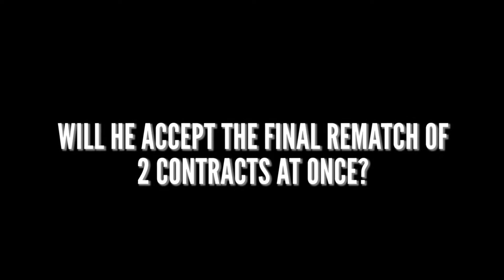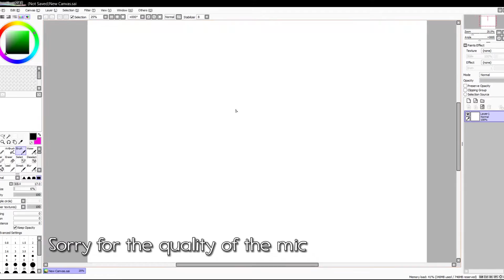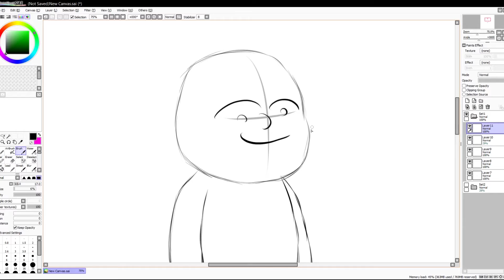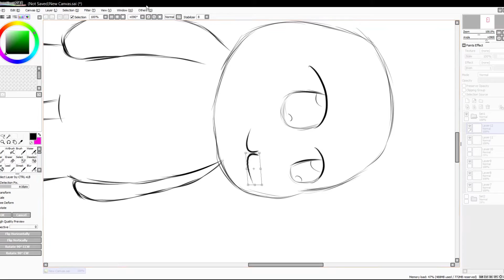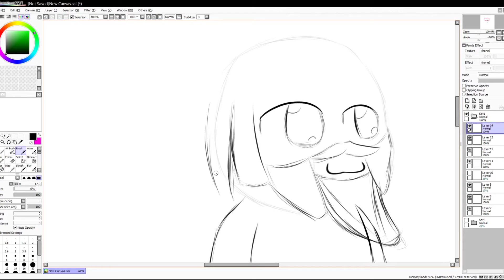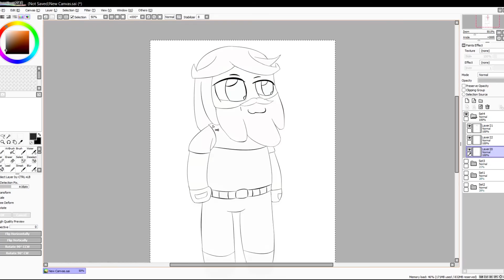[TF2] Contract Race 3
The final race is here. Who will take the trophy? Who will be shamed? The answer is finally here.

Wait, nobody said anything about a trophy, why is it in the script

Joe Aqüiare - It's Showtime! (r3mix)